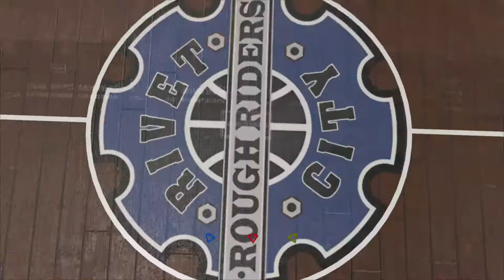Almost catching bed bugs [Part. 2]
there is a couple unneeded edits but its not much of an interuption